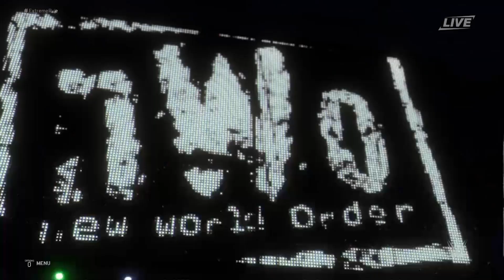WWE-2K20- 10 FUNNY ENTRANCE- WWE GAME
If u like my video and need more of it or request a match , please help support me
I will update more quality video :)
My ABA bank account : 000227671

WWE 2K20 is a professional wrestling video game developed by Visual Concepts and published by 2K Sports. It was released worldwide on October 22, 2019 for Microsoft Windows, PlayStation 4, and Xbox One. It is the twenty-first game in the WWE game series, and the successor to WWE 2K19.